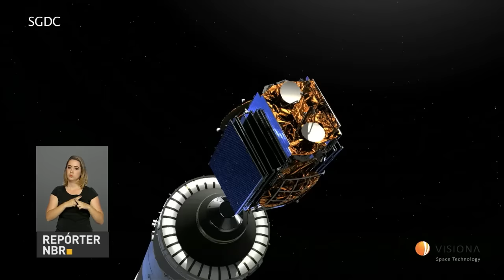Ministro visita Centro de Operações Espaciais do satélite geoestacionário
REPÓRTER NBR - 17.01.17: O Brasil vai colocar em órbita, em março, um moderno satélite que vai melhorar a fiscalização das fronteiras do país. Para conferir o andamento do projeto, o ministro da Defesa, Raul Jungmann, visitou nesta terça-feira (17) o Centro de Operações Espaciais do satélite geoestacionário de Defesa e Comunicações Estratégicas.